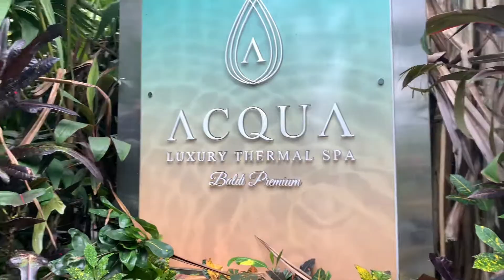Baldi Hot Springs Hotel Resort & Spa